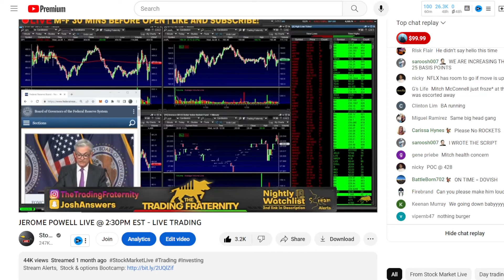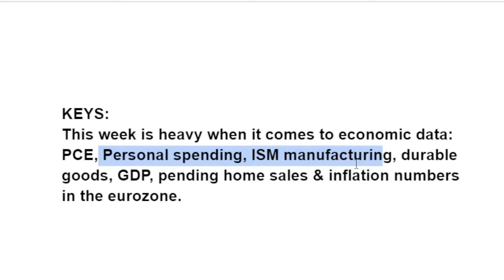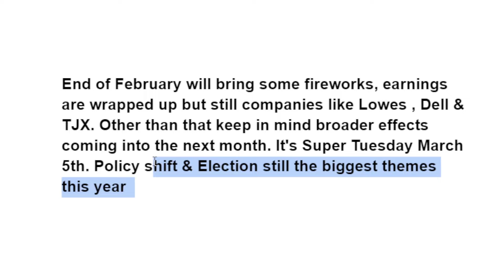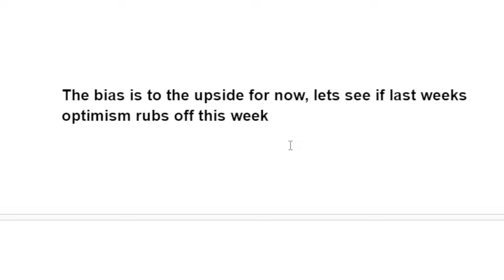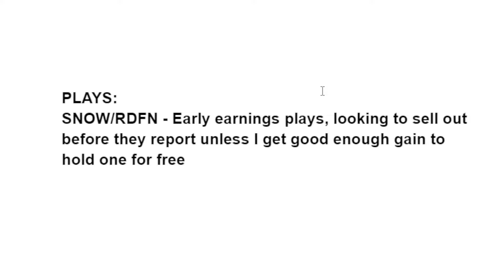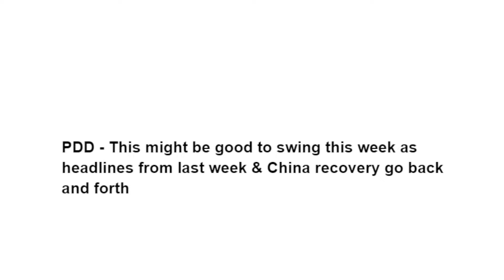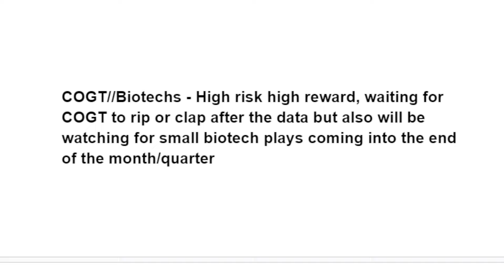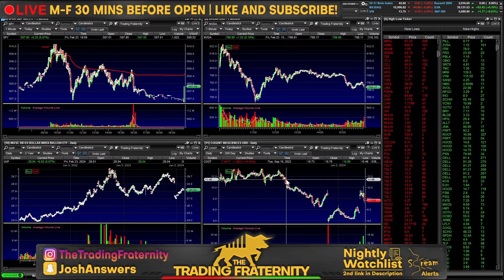THE STOCK MARKET IS GOING TO MOVE BIG THIS WEEK! - End OF FEBRUARY!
The stock market is going to GO CRAZY THIS WEEK as the end of February is looking to bring volatility to stocks. After last weeks momentum driven from AI stocks, this week will be dominated by a heavy economic calendar with PCE, Personal spending, GDP & Eurozone inflation. The end of February is usually negative for stocks but after the recent upside momentum, markets may ignore that and start focusing on a seasonally green March. All in all, a lot of market themes will converge this week to give us an end to a wild start of 2024. Many investors will be looking ahead to the month as we now await a pivotal decision following Powell at the middle of March. After this brief market recap and what to watch this week, I go over my portfolio and 3 stocks for tomorrow. I go over some biotech stocks that I like this week as earnings wrap up. But I also go over a couple of pre-earnings option trades I made on Friday. Finally, I go over some China stocks and how I plan to trade the news and momentum from last week.